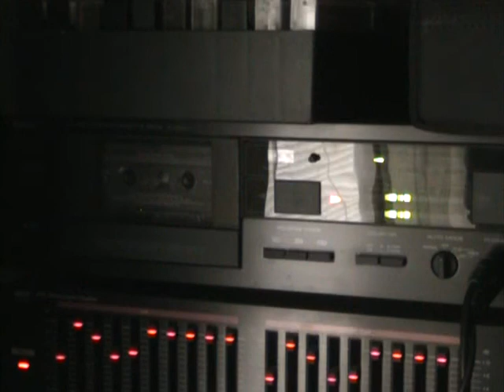Breakfast Club - Right On Track (1987)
cassette